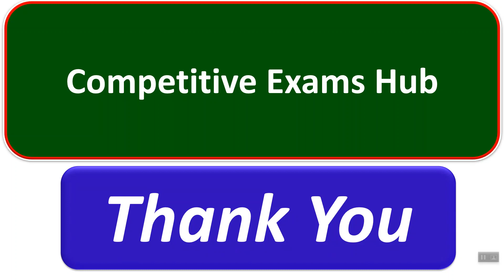राज्यसेवा परीक्षा नियोजित वेळेनुसार होईल | MPSC Exam Updates | Rajyaseva Purv Pariksha Updates